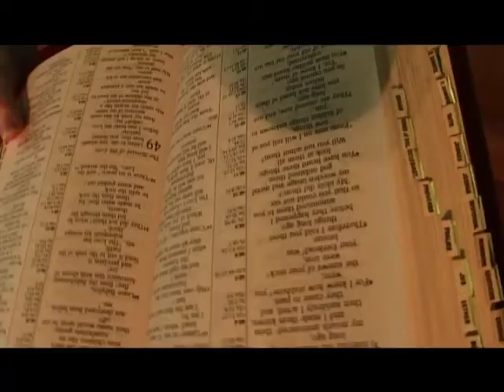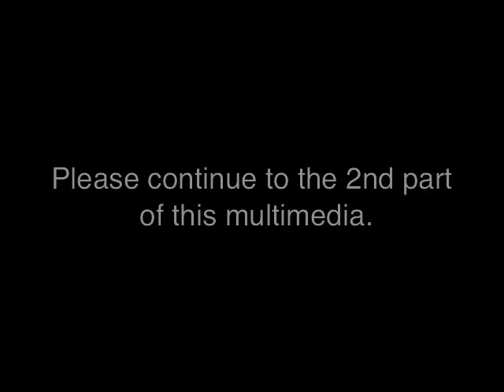NET Ministries Australia - Part 1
NET Ministries Australia is a peer-to-peer Catholic youth ministry encouraging young people to love Jesus and embrace the Church and making a vital difference in our country and beyond. Discover more about how NET operates in the community; empowering people, equipping leaders and encouraging communities to love Jesus and embrace the Church.